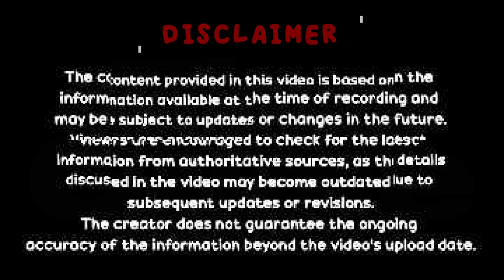Yae Miko పూర్తి Guide తెలుగులో // Yae Miko Complete Guide in Telugu